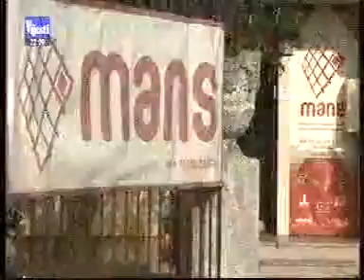08-04-2013 VIJESTI - MANS podnijela krivicnu prijavu protiv Raska Konjevica